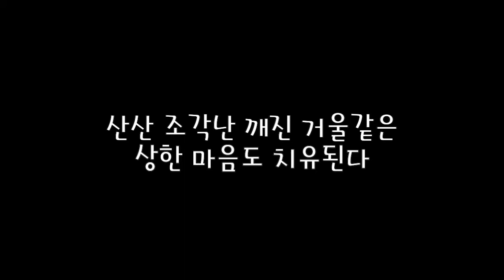산산조각난 깨진 거울같은 상한 마음도 치유된다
어제 약 17년만에 태어난지 처음 엄마와 단둘이 데이트를 가졌던
작은딸과의 특별한 만남을 가졌었다.